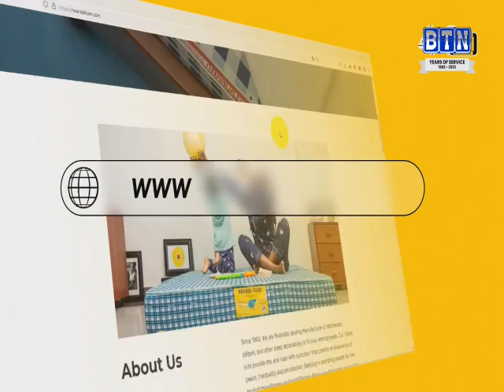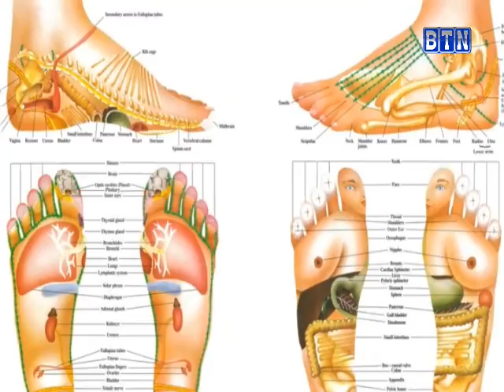sportszone PNL bageze kumunsi wa 25, Arsenal ku gasongero, Chelsea mu gihirahiro